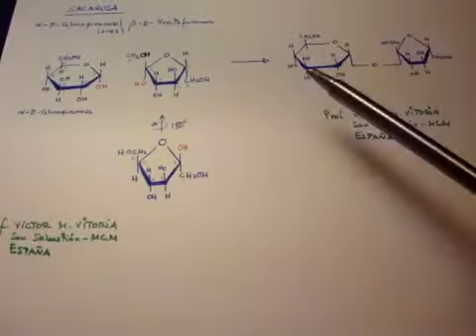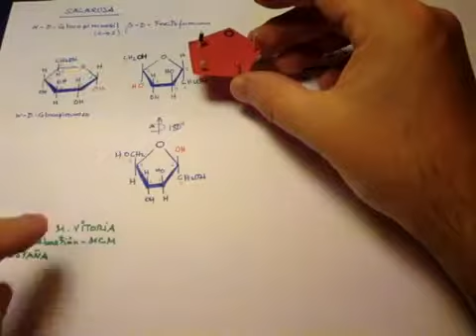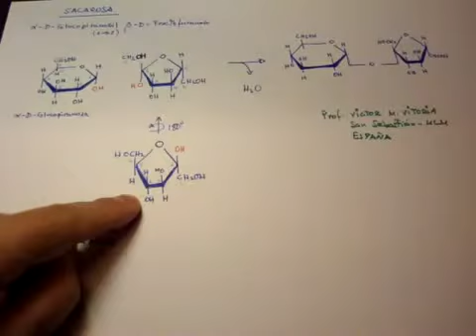Formacion de la SACAROSA